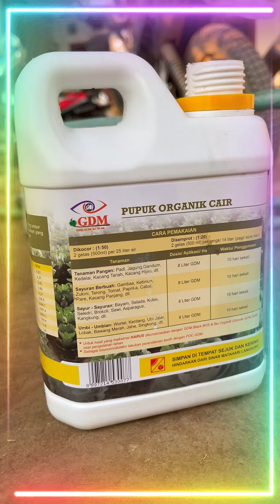Apa saja manfaat pupuk organik cair untuk pertanian secara umum? poc gdm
Pupuk Organik Cair (POC) GDM adalah pupuk organik cair yang diformulasikan khusus untuk berbagai jenis tanaman, termasuk tanaman pangan, perkebunan, padang golf, dan tanaman hias. Produk ini terbuat dari bahan-bahan murni 100% organik dan ramah lingkungan, sehingga sangat cocok digunakan dalam bidang pertanian1.

Manfaat POC GDM:

Meningkatkan Kualitas dan Produktivitas: POC GDM membantu meningkatkan kualitas dan produktivitas hasil panen.
Ramah Lingkungan: Terbuat dari bahan-bahan organik yang tidak merusak lingkungan.
Mengandung Mikroorganisme Baik: POC GDM mengandung bakteri baik yang membantu memperbaiki ketersediaan unsur hara di dalam tanah1.
Kandungan Nutrisi:

Unsur Makro: Nitrogen (N), Fosfor (P), Kalium (K), Magnesium (Mg), Sulfur (S), dan Kalsium (Ca).
Unsur Mikro: Boron (B), Zinc (Zn), Manganese (Mn), Copper (Cu), Iron (Fe), Molybdenum (Mo), dan Cobalt (Co)1.
Cara Aplikasi:

Semprotkan atau Kocorkan: POC GDM dapat diaplikasikan dengan cara disemprotkan atau dikocorkan di sekitar akar tanaman.
Frekuensi: Aplikasikan setiap 10-14 hari sekali untuk hasil yang optimal.
Waktu Aplikasi: Sebaiknya dilakukan pada pagi atau sore hari1.
Semoga informasi ini membantu! 🌱🍎🍊

Apakah ada hal lain yang ingin Anda ketahui atau dibahas?
Sajian pertanian dan perkebunan secara real time dari berbagai tempat dan narasumber